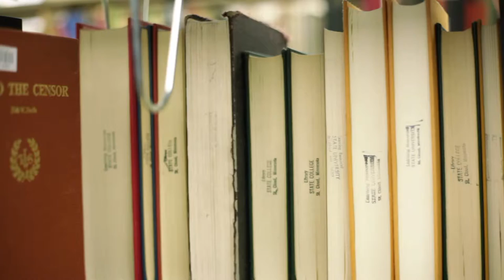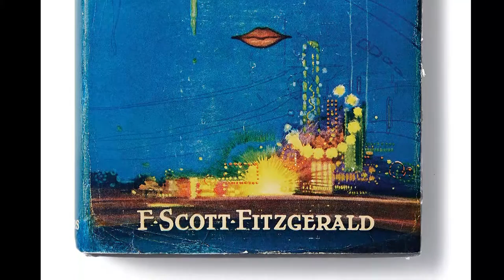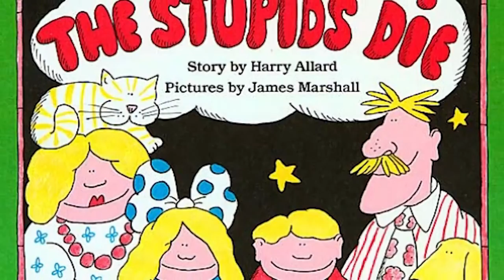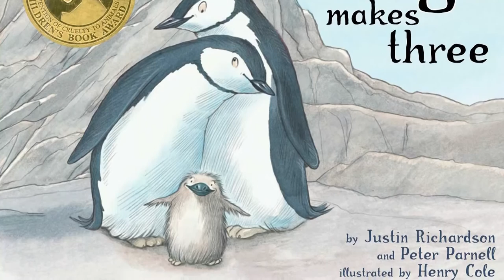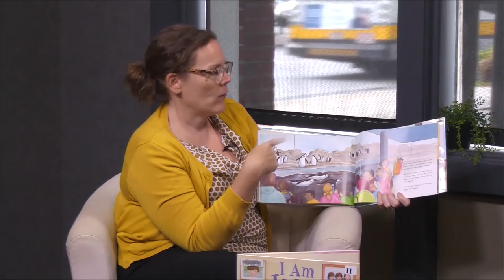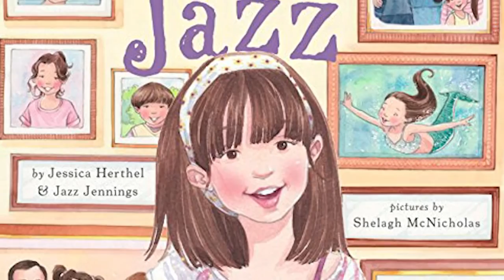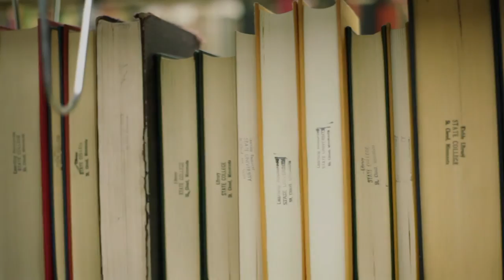Celebrating Creative Expression | Banned Books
This is a collaboration between SCATV and the Somerville Public Library to celebrate creative thinking, expression and freedom of speech.

Come to Banned Books Readathon on Saturday, October 1st from 2-4pm at the main library in Somerville, MA.